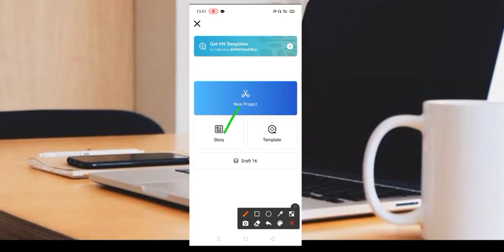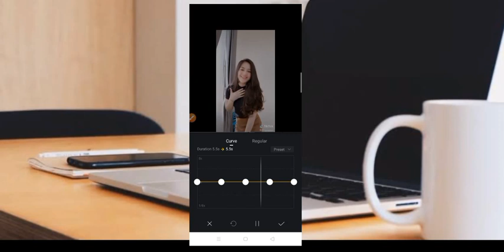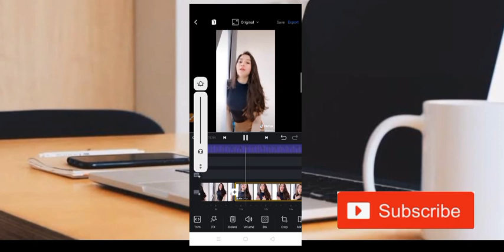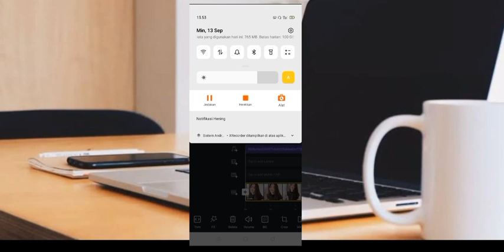TUTORIAL SLOWMO VN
TURORIAL SLOWMO VN